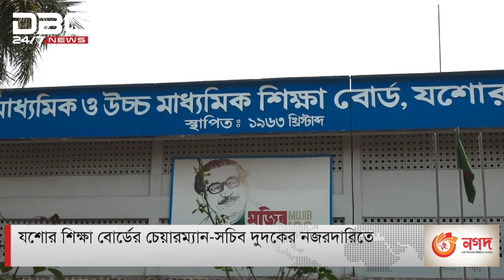শিক্ষা বোর্ডে নীরবে লোপাট হচ্ছে সরকারি অর্থ